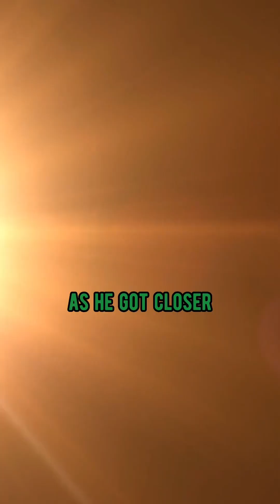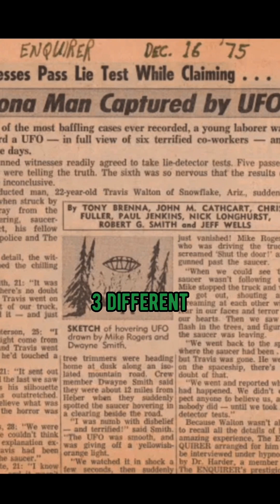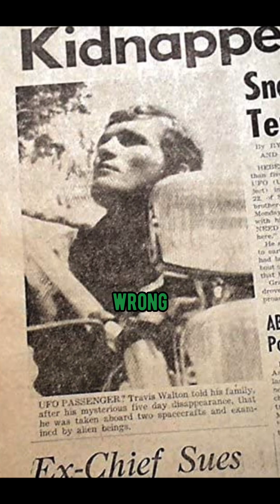Lumberjack abducted by UFO 🛸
Travis Walton's story inspired one of the greatest alien abduction movies of all time... Watch to hear about Travis' story in his own words!